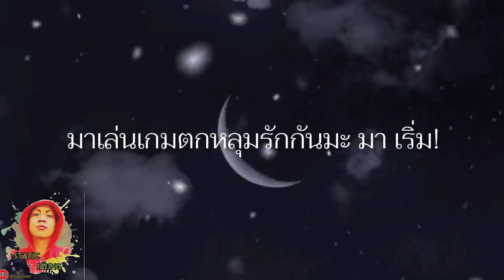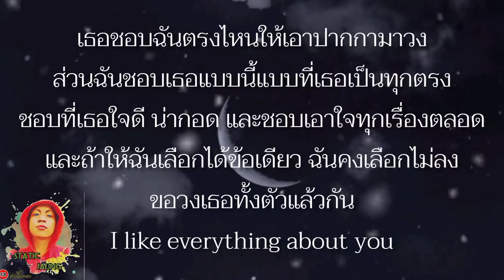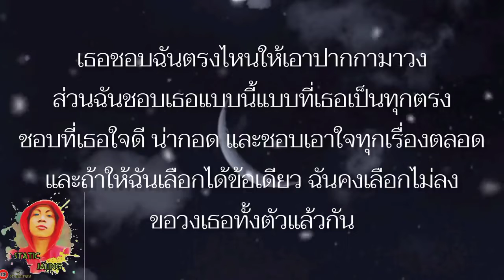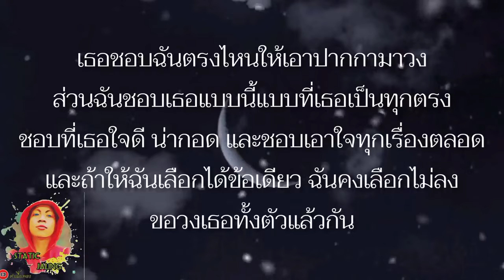เอาปากกามาวง - Bell Warisara ( เธอชอบฉันตรงไหน ให้เอาปากกามาวง ) เนื้อเพลง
●ถ้าหากวิดีโอที่เราทำขึ้นละเมิดลิขสิทธิ์ ขอให้เจ้าของลิขสิทธิ์แจ้งให้เราทราบด้วยนะครับ(เราจะลบวิดีโอนั้นทันที)
เบอร์ 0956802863 เราจะลบวิดีโอนั้นทันที

🥰ขออนุญาตต้นฉบับด้วยนะครับ🥰

มาเล่นเกมตกหลุมรักกันมะ มา เริ่ม!

ที่เธอไม่เคยจะบอก และฉันก็ดูไม่ออก
ที่เธอไม่เคยจะบอก และฉันก็เดาไม่ออก

ดาเมจไหน อะไรที่พอจะทำให้เธอโดนใจ
คือแบบไหน อย่าให้ฉันต้องสงสัยจนนานเกินไป

ส่วนฉันชอบเธอแบบนี้แบบที่เธอเป็นทุกตรง
ชอบที่เธอใจดี น่ากอด และชอบเอาใจทุกเรื่องตลอด
และถ้าให้ฉันเลือกได้ข้อเดียว ฉันคงเลือกไม่ลง
ขอวงเธอทั้งตัวแล้วกัน
I like everything about you

เฉลยเถอะนะ สปอยได้ไหมให้ฉันได้รู้
สิ่งไหนที่เธอดูอยู่
นี่ผ่านไปครึ่งเพลงแล้วก็ยังไม่รู้เลยเนี่ย
คือ หน้าม้า สีผม กลิ่นของแชมพู
หรือ รอยยิ้ม แววตา ที่เธอมองอยู่
ฉันก็เดาไม่ออก ถ้าเธอนั้นไม่เคยจะบอก

แอบอยากรู้ว่าตรงกับฉันบ้างหรือไม่
เธอช่วยตอบหน่อยได้ไหม

เธอชอบฉันตรงไหนให้เอาปากกามาวง

แหล่งที่มา: Musixmatch